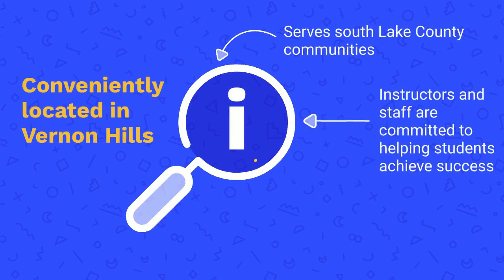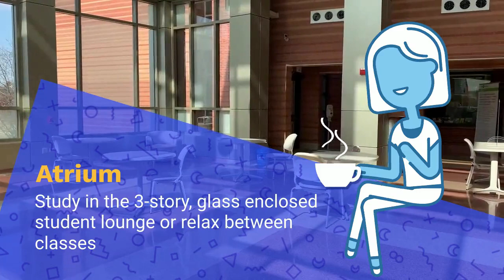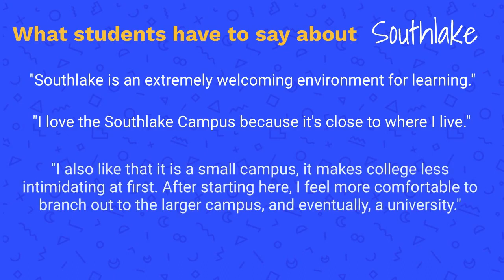CLC's Southlake Campus in Vernon Hills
The Southlake Campus, located in Vernon Hills, serves south Lake County communities with a wide range of courses available for transfer to a four-year institution, associate degree completion, career preparation, personal enrichment or to update professional skills.

Learn more about the Southlake Campus and programs offered on our